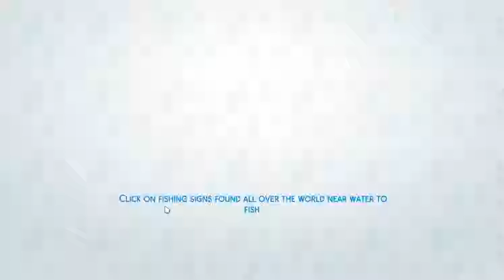PERRY IS 109 YEARS OLD?! | The Sims 4 Gameplay #9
Today we discover Perry is aging up a lot faster than anyone else, and we made him alot later than everyone else!!